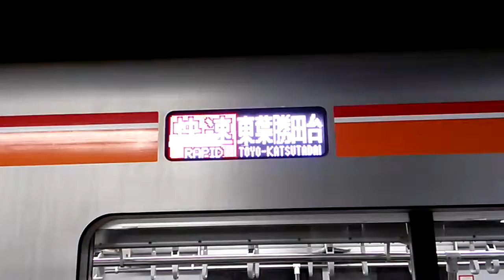東葉高速鉄道2000系フルカラー行先表示器